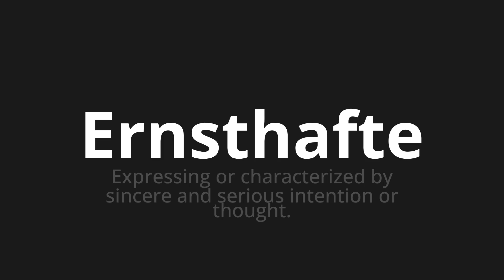How to pronounce Ernsthafte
Master the Pronunciation of 'Ernsthafte which means serious' - which means : Expressing or Characterized by Sincere and Serious Intention or Thought. 📝 with @PronunciationGerman 🎓🗣️ - [Your Guide to German]

Learn to pronounce 'Ernsthafte' perfectly in German with our easy and engaging tutorial by @PronunciationGerman! 📖📽️ In this comprehensive video, we provide you with native speaker examples 🗣️👂 and phonetic breakdowns 🎵 to ensure you get the pronunciation just right.

How to say Serious in German